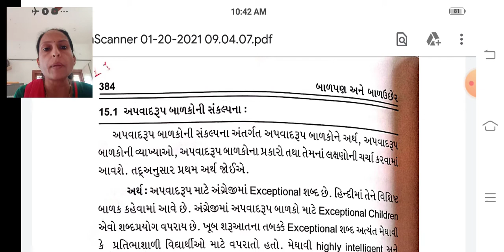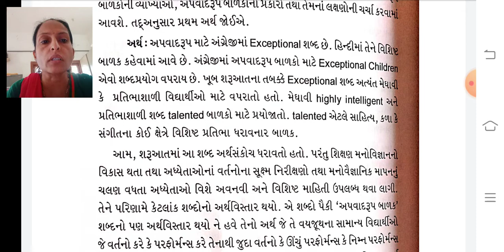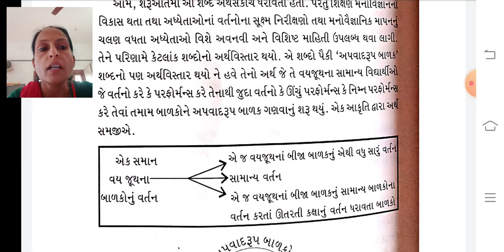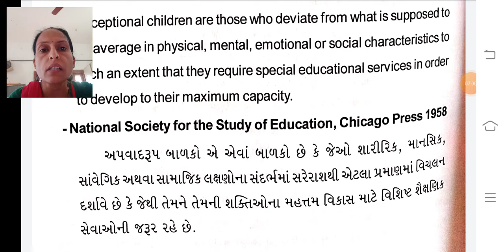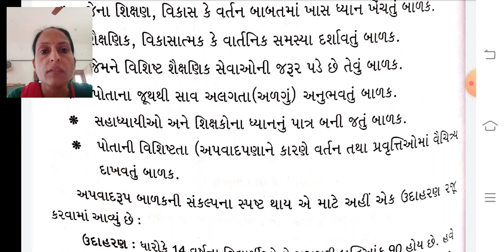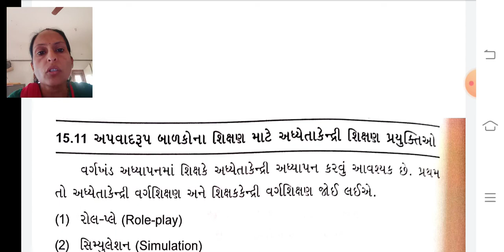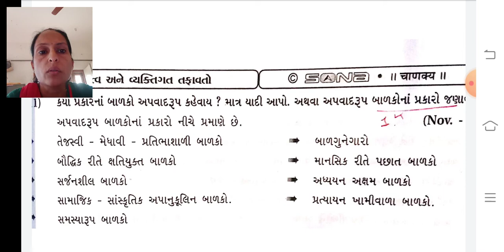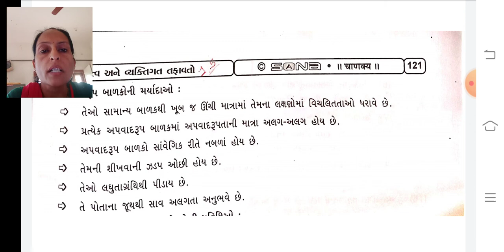Lec -8 || taxshila b.ed college || std :- f.y b.ed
Sub:- cc-1 || topic :- apvadrup balak ||